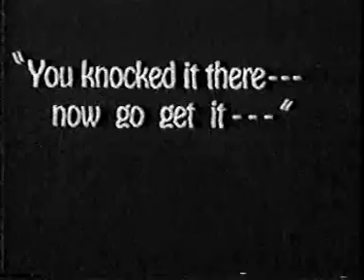Alice's Spooky Adventure by Walt Disney 1924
When a ball is accidentally knocked through the window of a neighborhood haunted house, Alice is the only one brave enough to go inside to retrieve it. While she's in there she falls and bumps her head, sending her to a cartoon dreamworld in which she rescues a cat and battles some spirits in a ghost town.

Stars
Virginia Davis, Leon Holmes, and Spec O'Donnell